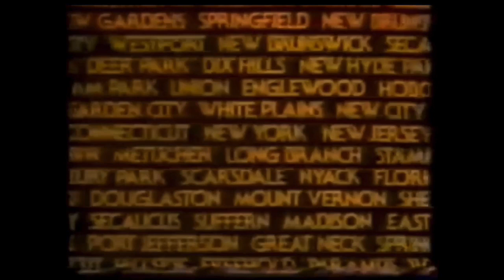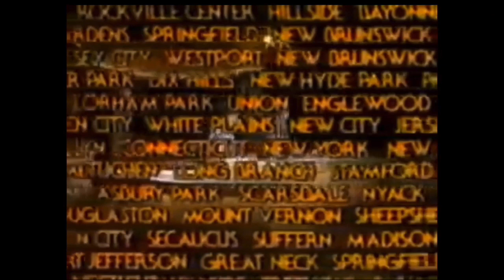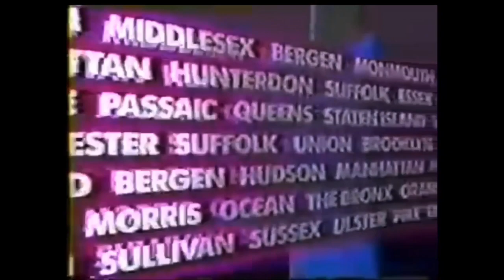WNBC-TV news opens